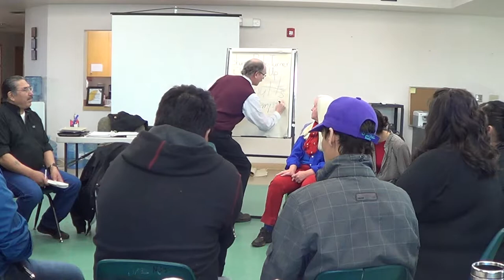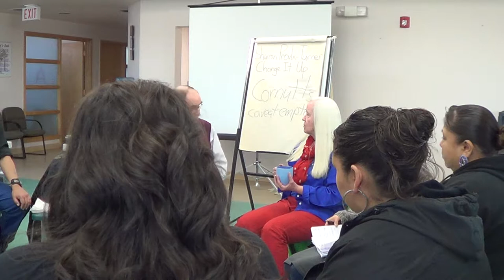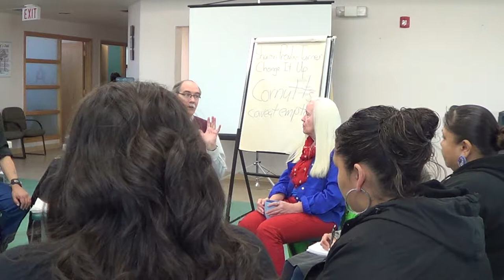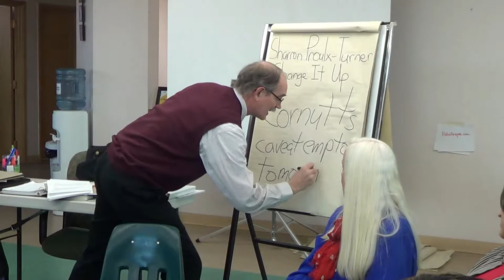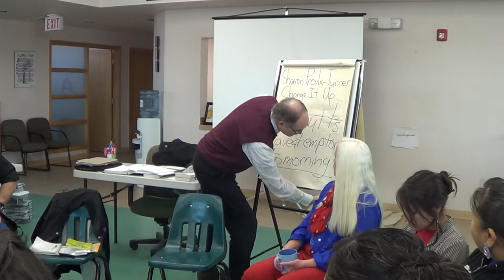CIUE2 - Dr. Cornett & Sharron Proulx-Turner Dialogue Session pt.2